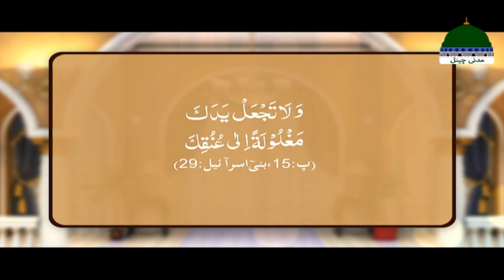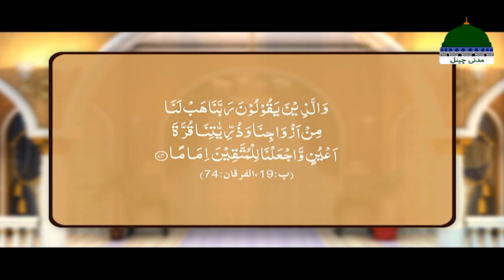Qurani Suraton Ka Taruf Episode 53 | Kamil Momin Ke Ausaf | Mufti Shafiq Attari Madani